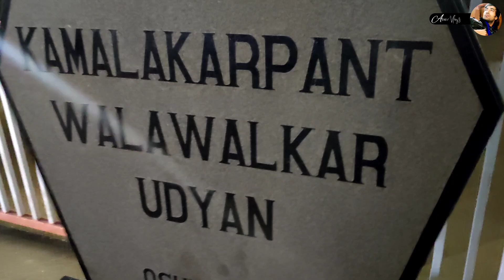Aaj se Exercise shuru ❤️ Aarav Singh Negi // Aarav Vlogs